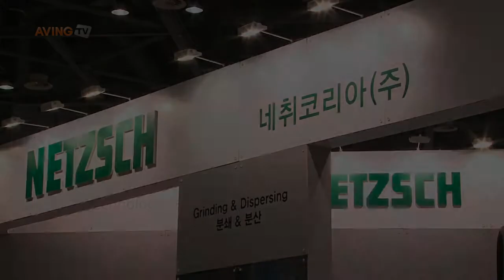[KOREA CHEM 2012] 네취코리아, 로터리 로브 펌프 'TORNADO' 선보여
네취코리아 5월 22일(화)부터 25일(금)까지 고양 킨텍스에서 개최되는 '제4회 국제화학장치산업전(KOREA CHEM 2012)'에 참가해 로터리 로브 펌프 'TORNADO'를 선보였다.